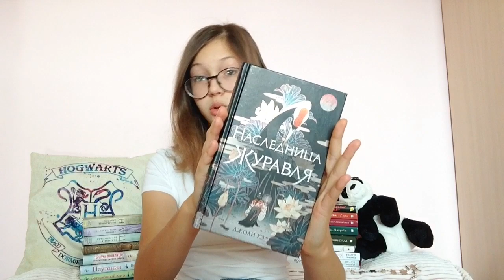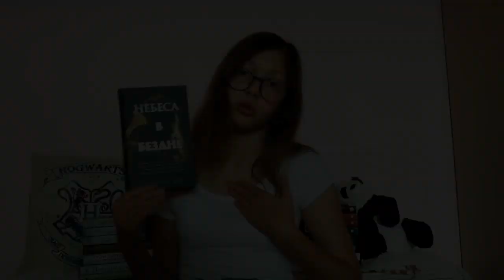КНИЖНЫЕ ПОКУПКИ// ❤️❤️❤️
Новое видео о книжных покупках, надеюсь понравится🍂